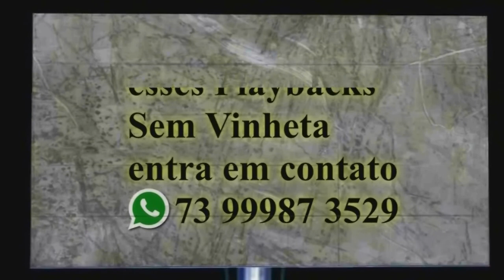Zap zap - Julio Nascimento - Playback